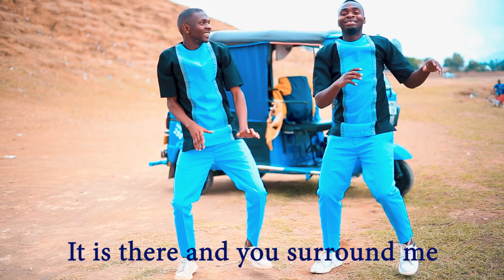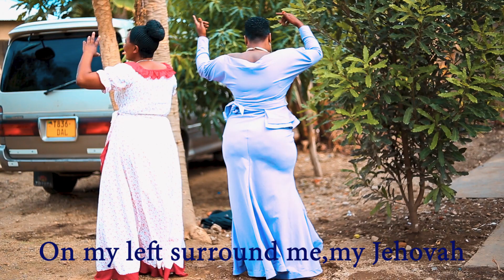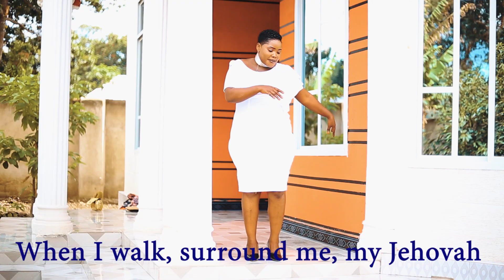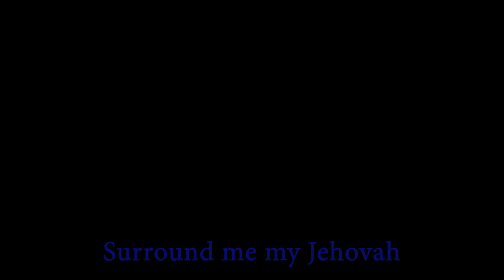Regna Mwasagha - Unizunguke (Official Video)